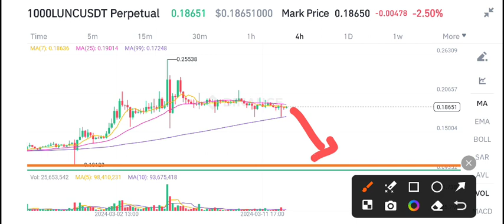Lunc Price Prediction Today! Terra Classic Today News